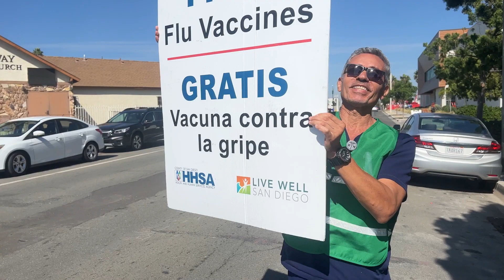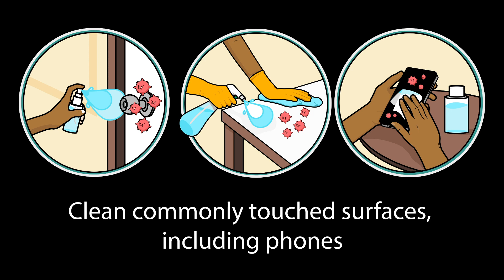Fight Off Flu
It is officially flu season and the virus is making a huge entrance this year. County health officials are encouraging San Diegans to get a flu shot to protect themselves and their family members so everyone can enjoy the upcoming holiday celebrations together.